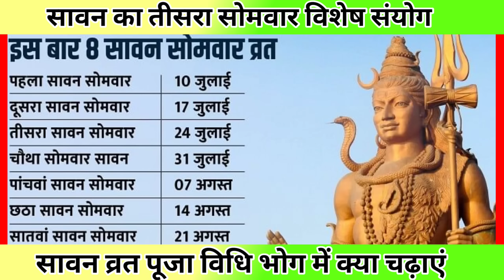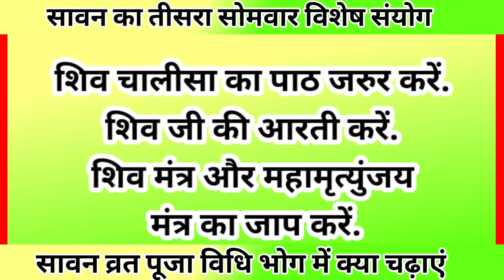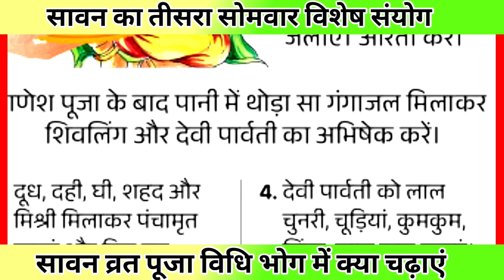सावन तीसरा सोमवार 2023 पूजा विधि शुभ मुहूर्त, Sawan Somwar 3 Somwar, ये 4 चीज जरूर चढ़ाए सावन सोमवार